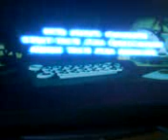Hart of Darkness Part 1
Hart of Drknes ist das älteste 2D Viedo Spiel